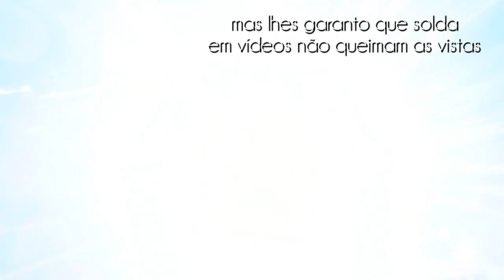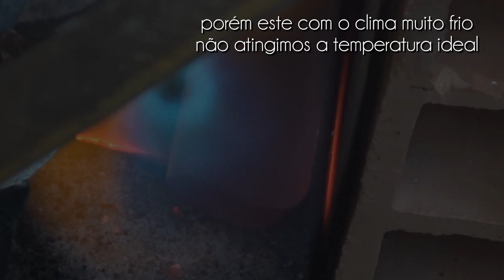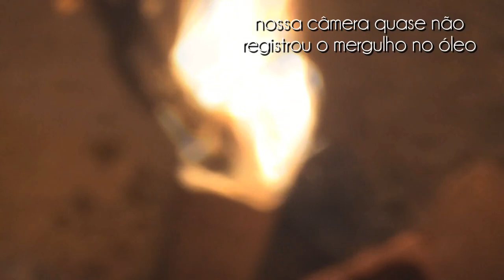Fabricando Meus Formões para Torno - vídeo 50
terceiro vídeo desta série de Formões de mola de caminhão e cabo de Imbuia... neste vídeo fizemos um Formão Raspador com um canto arredondado.